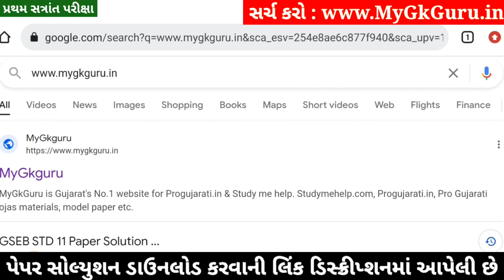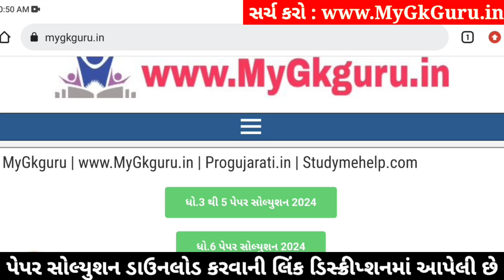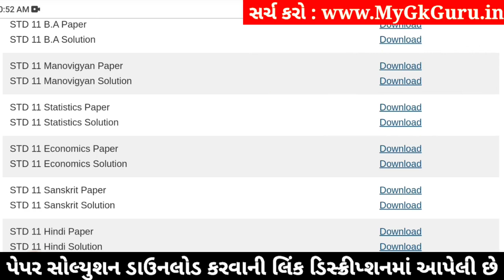STD 11 Stat Paper Solution 2024 50 Marks, STD 11 Stat First Exam Paper Solution 2024 October, Stat